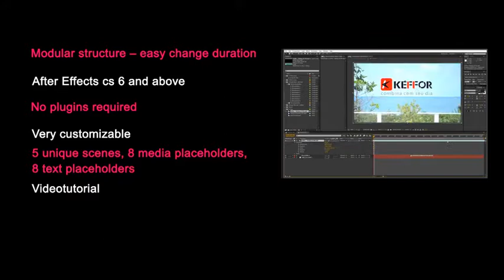Quick Stylish Promo | After Effects template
Last Update: 18 November 15
Created: 18 November 15
After Effects Version: CC 2015, CC 2014, CC, CS6
Universal Expressions: No
Length: 00:21
Resolution: 1920x1080
File Size: 76.2MB
Media Placeholders: 8
Text Placeholders: 8
Category: (openers)

Description: Use this after effects template to promote everything. Ideal for quick promo, quick opener, quick slideshow, fashion opener, event opener, simple slideshow, showreel, demo reel or any type of slideshow, opener, promo, intro, for your media,fashion slideshow after effect, Please support me by Quick Stylish Promo is well organized 8 placeholders for your photo or video, 8 text placeholders Multi-purpose item No need plugins After Effects version 6 and above Full HD (1920x1080) resolution Video tutorial included Music track and free font are not included (check up Read Me file for the link inside item`s folder). If you have some...